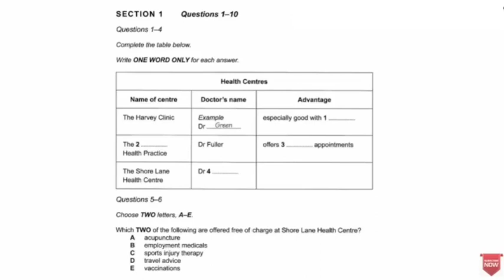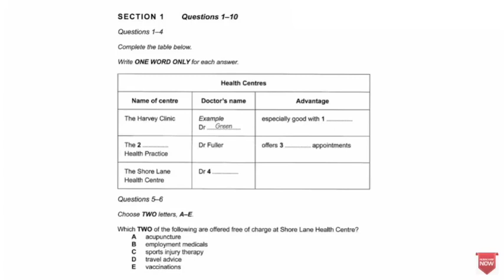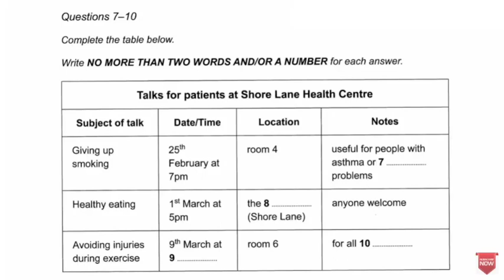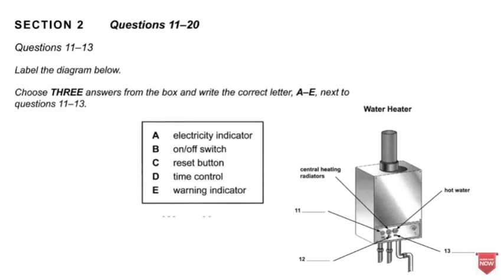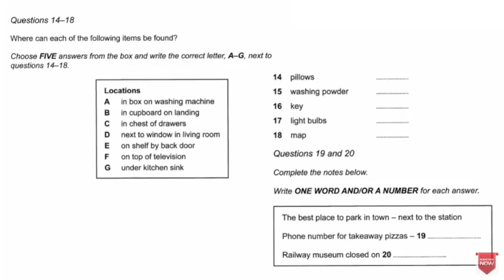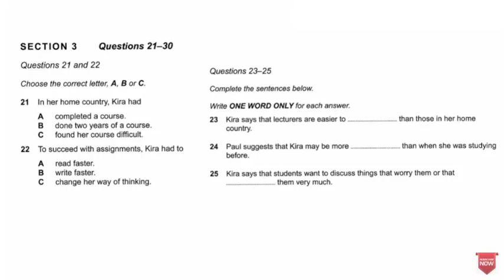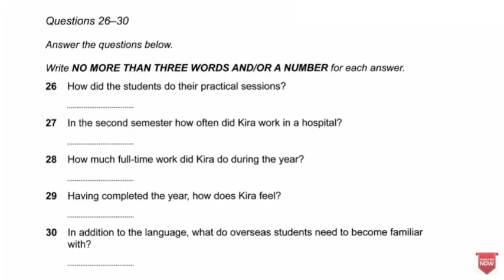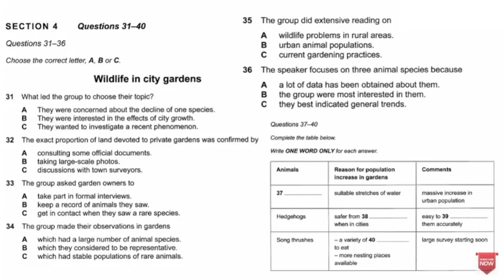IELTS LISTENING PRACTICE TEST 2022 WITH ANSWERS | 21.11.2022